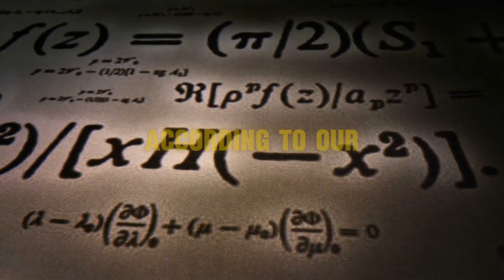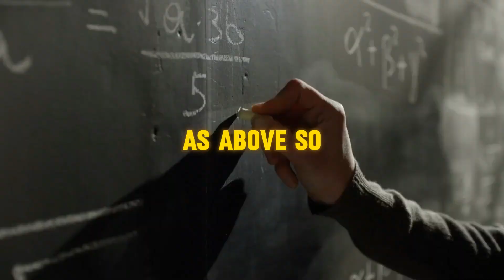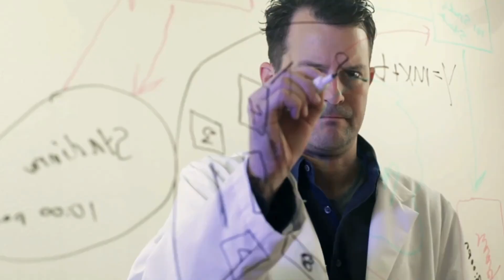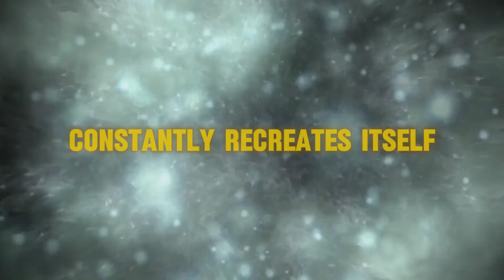James Webb's 🚀 discovery puts an end to the debate in physics! 🌌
🚀 James Webb Telescope: Shocking Discoveries That Could Rewrite Physics! 🌌🔭

Join us as we dive into the incredible discoveries made by the James Webb Space Telescope, a groundbreaking project that is reshaping our understanding of the universe and challenging established theories in physics and cosmology. Explore how Webb's revolutionary technology is uncovering secrets about ancient galaxies, the expansion of the universe, and the very origins of life.

▷ TIME STAMPS:
0:10 Hope turns into debate over James Webb discoveries
0:45 James Webb plunges cosmology into major crisis
1:43 Our known quantities no longer fit to describe the universe
2:23 Universe may be older than 13.8 billion years
3:51 Webb shows galaxies billions of years too old
4:13 Science may have been on the wrong track for over a century
5:31 Young researchers excited by Webb's impossible discoveries
6:53 Universe may have multiple starting points
8:18 Black holes could have played a bigger role in universe formation
9:36 Webb's crisis may bring us closer to the truth